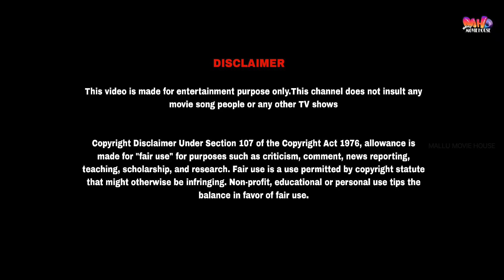"മഹേഷ്‌ കുഞ്ഞുമോൻ "അപകടത്തിനു ശേഷം,പ്രാർത്ഥിക്കാം തിരിച്ചു വരവിനായി 🙏🏻